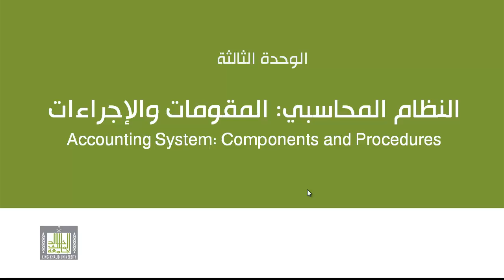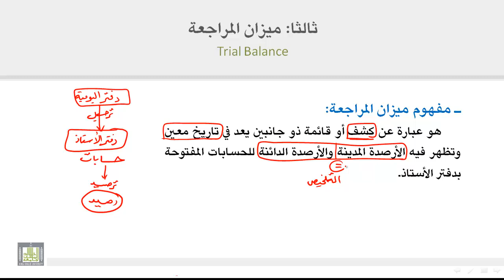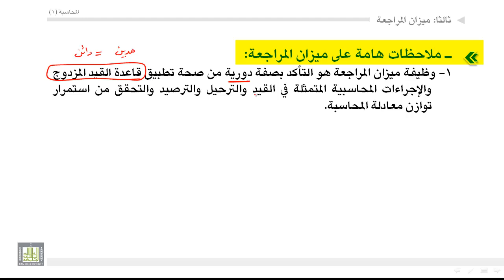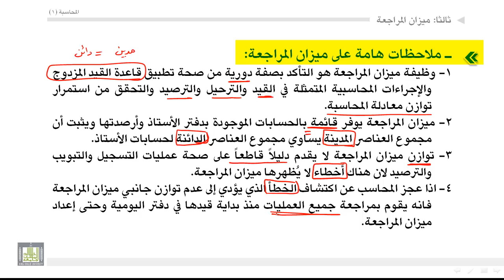مبادئ المحاسبة - ميزان المراجعة 6-3